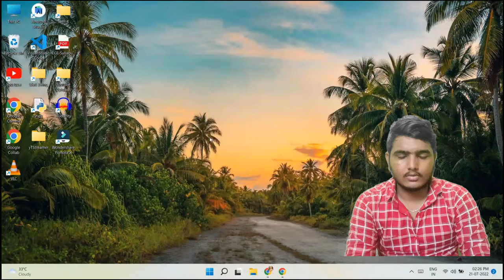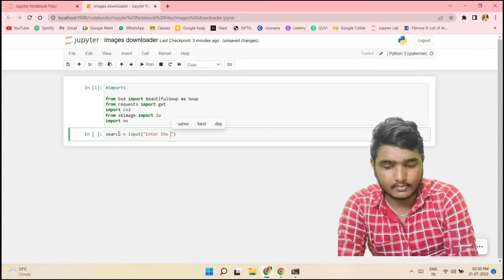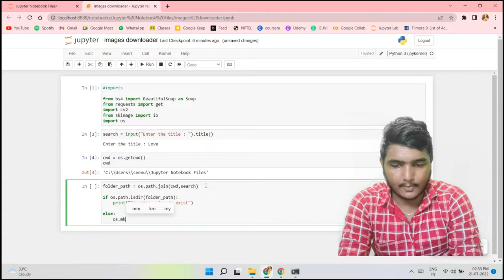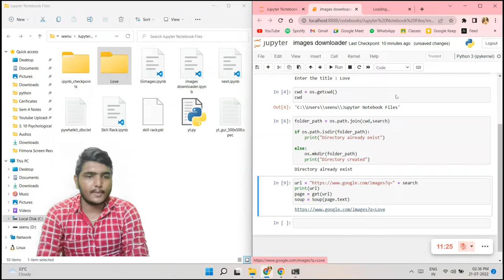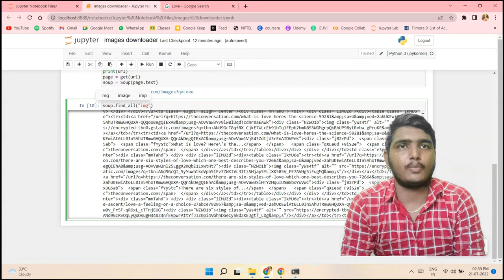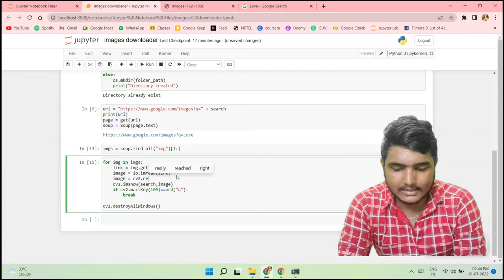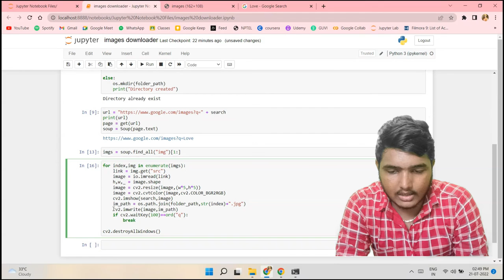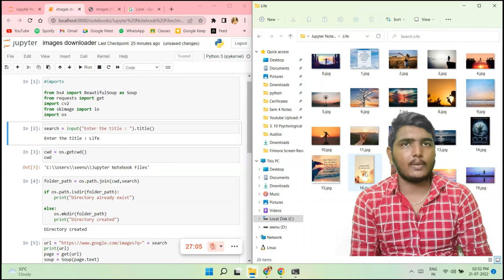Web Scraping Using Beautiful Soup | Download Google Images In One Click Using Python | Sanjay Kumar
Stop downloading image by image from Google instead write a Python code which will do it for us in one click.

In this video, We are going to create a Database with Google Images using Python web scraping library.

Modules Required :

1. bs4
2. requests
3. opencv-python
4. scikit-image
5. os (pre-installed)
6. jupyter (optional)